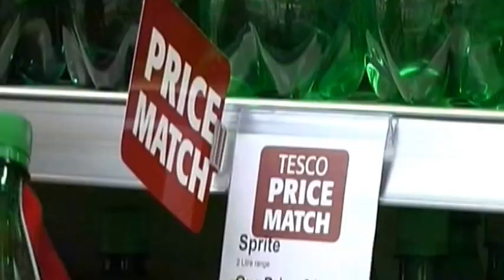SuperValu Ballymoney outtakes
Making the video funnies